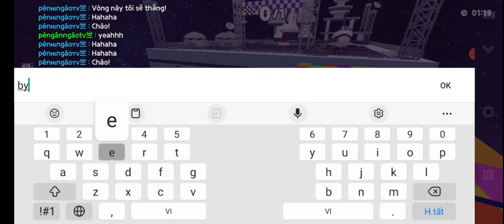Hên thui nhe-))playtogether